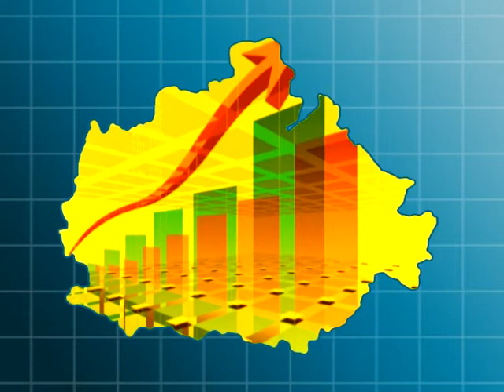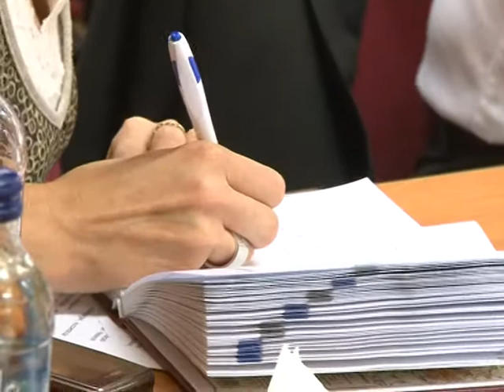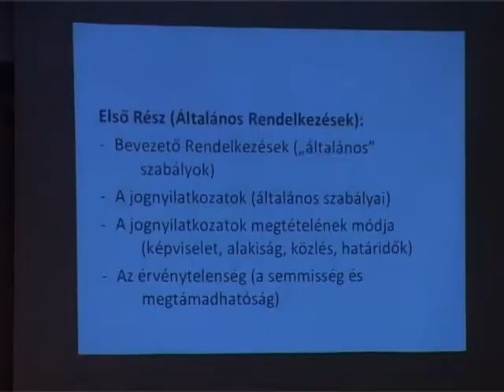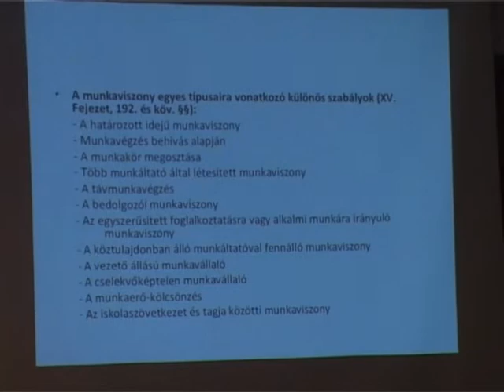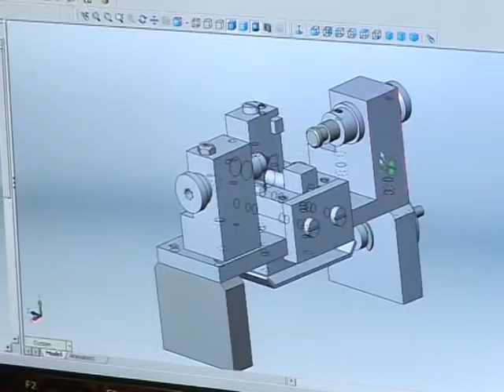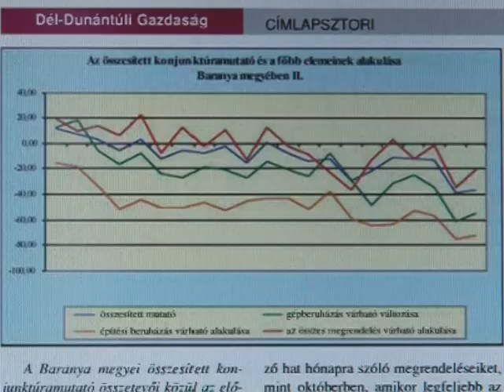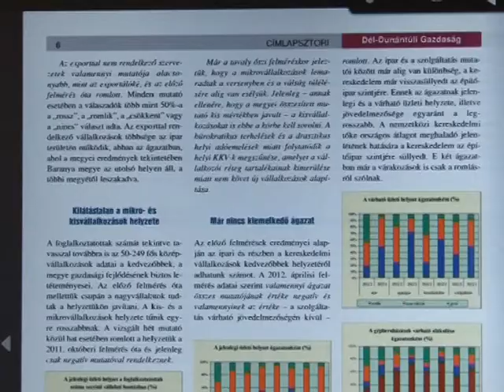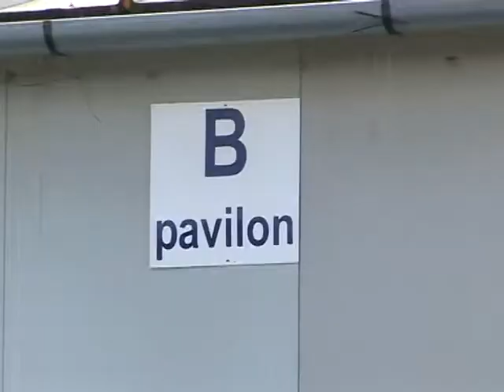Baranya Gazdasága (2012-07-31)